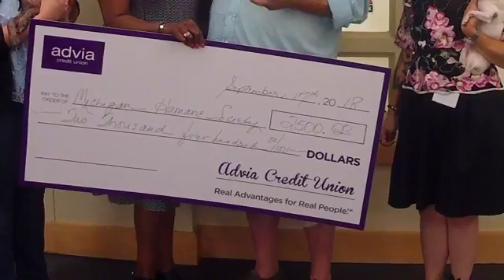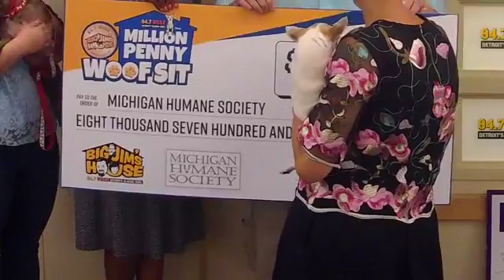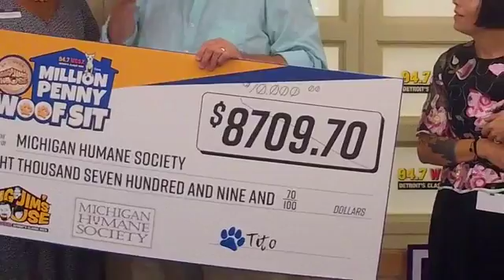Presenting the Million Penny Woof Sit check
Big Jim's House presents our check from the Million Penny Roof Sit to The Michigan Humane Society